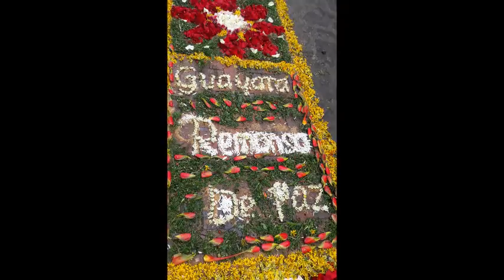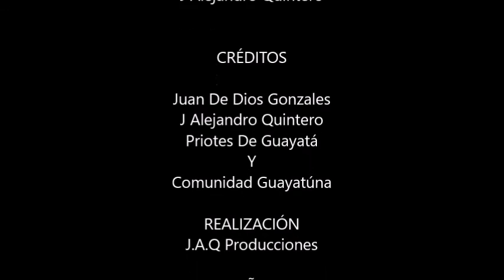CORPUS CHRISTI en Guayatá, Boyacá 2016 Parte 2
En esta oportunidad le mostramos a nuestra gente Guayatúna y la alfombra de flores .